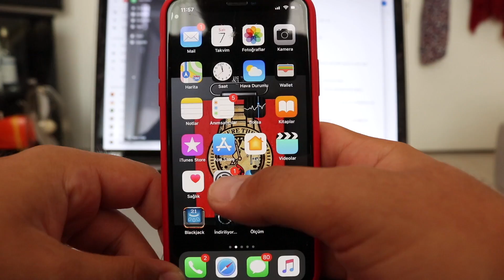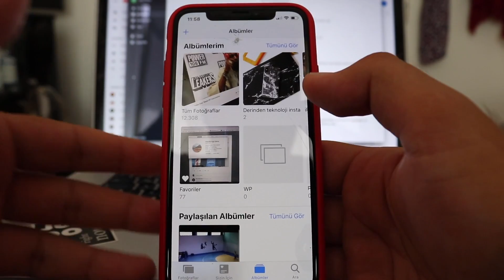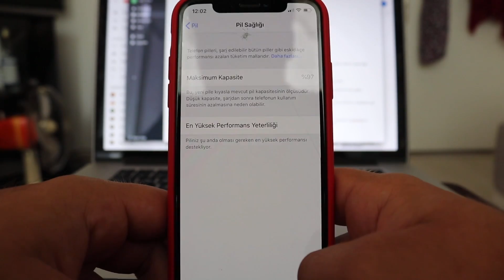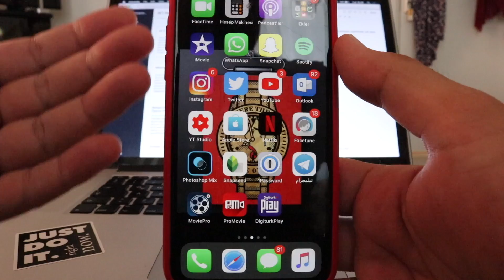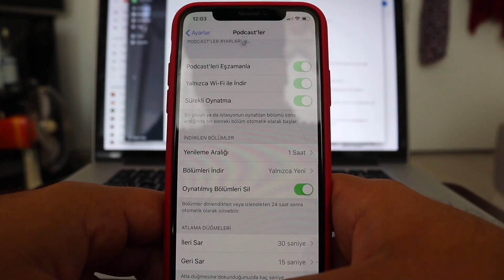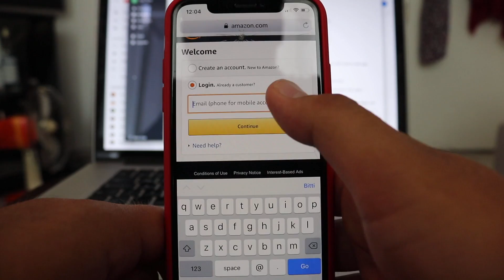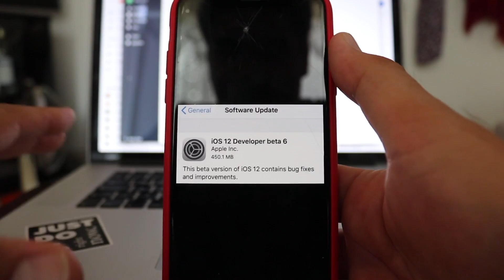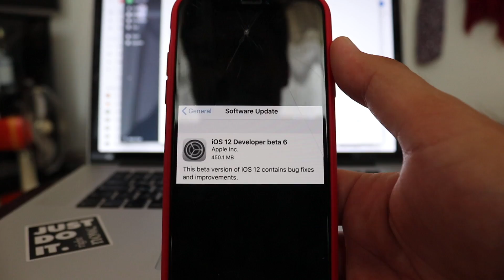Ios 12 Beta 5 & 6 / Yeni Ne Var? (Müthiş Performans Artışı)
Herkese Merhaba,
Uzun zamanki yokluğumu beta 5 ve 6 videosu koyarak gidermeye çalıştım. Umarım beğenmişsinizdir.